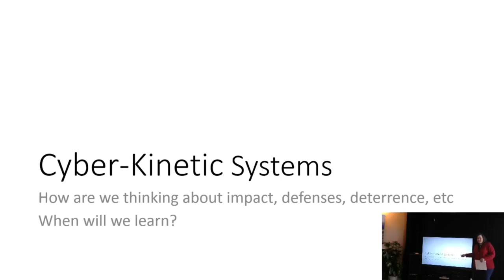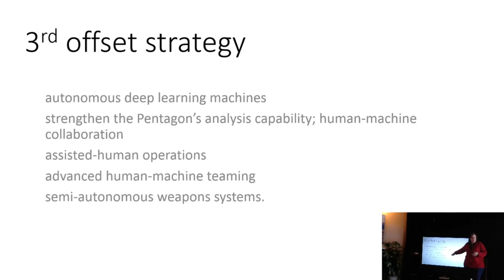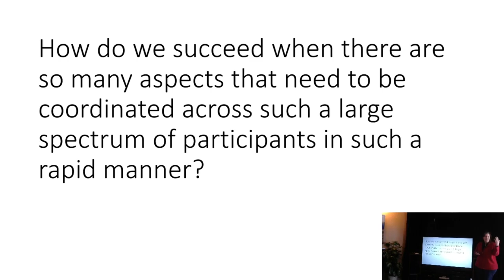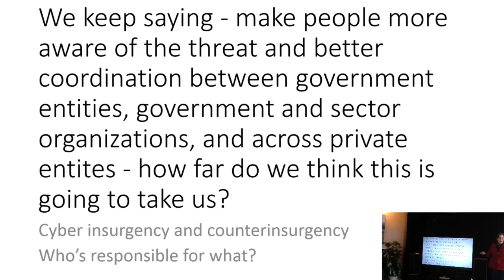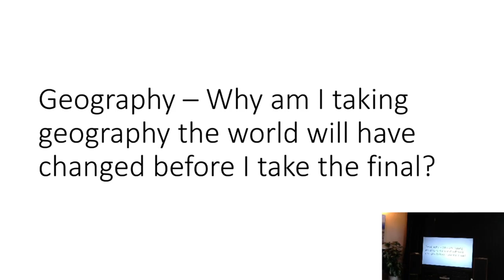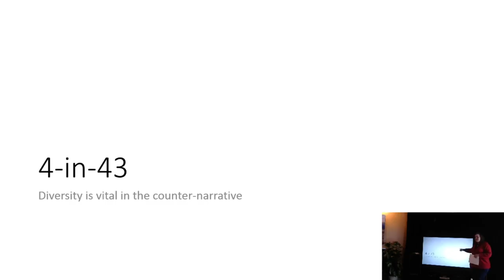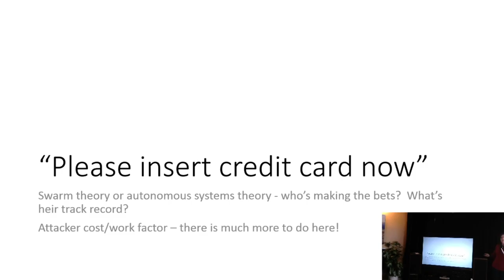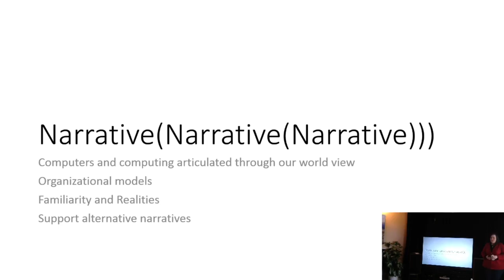Infowarcon 16 Wrap-Up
Bobbie is going to synthesize InfowarCon 16 and all of the myriad topics we discuss. What are the strategic takeaways? Can we influence others (with a high level view of complex international and domestic challenges that surround us)?